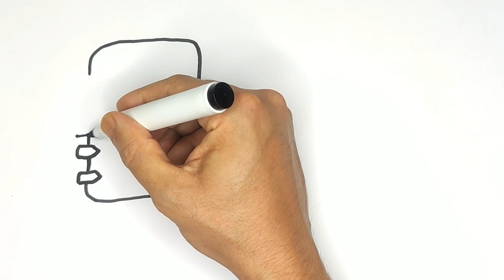drawing Scissors, pencil, notebook | School supplies drawing and painting for childrens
Thankful🎨